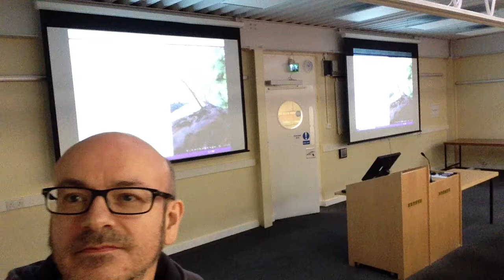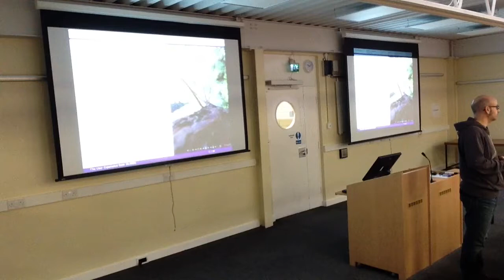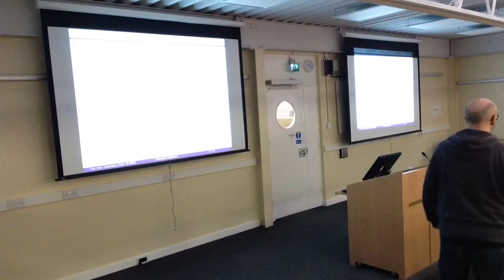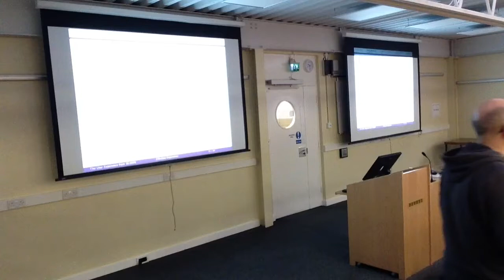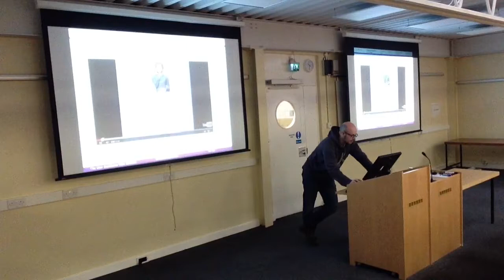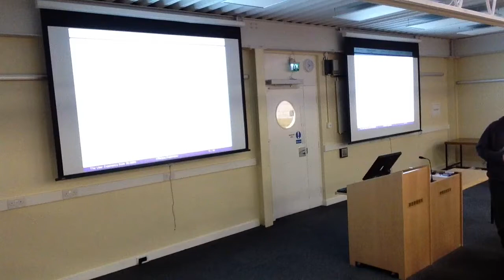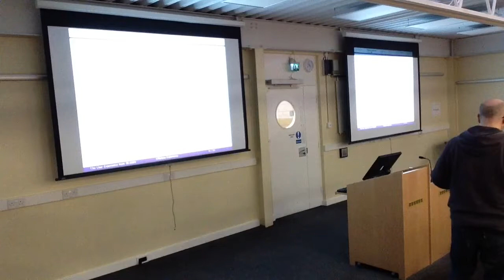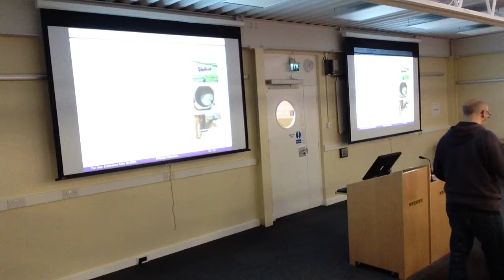UX from 30,000ft - COMP33512 - Lectures 7 - Week 4 - 2013/2014 Edition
Effective,    effectual,    accessible.   To    my    way    of    thinking   these three terms mean the same thing, and in reality were going to be talking about accessibility. However, you should be thinking of accessibility in more general terms; the more general terms of effective or effectual use. This is because the concept of accessibility is much broader than the narrow confines of disability it is often associated with.